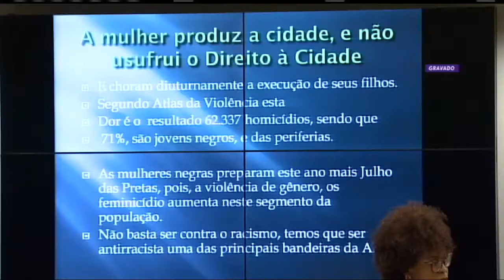Combate ao assédio vai além de vagões exclusivos, dizem debatedoras | 14/06/2018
Uma audiência pública realizada nesta quinta-feira (14) na Câmara discutiu soluções para tornar os espaços urbanos mais seguros para as mulheres.